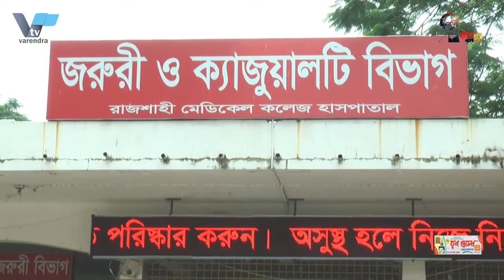দেশে করোনা শনাক্তের হার বেড়েছে চারশ’ গুণ, আসছে বিধি নিষেধ